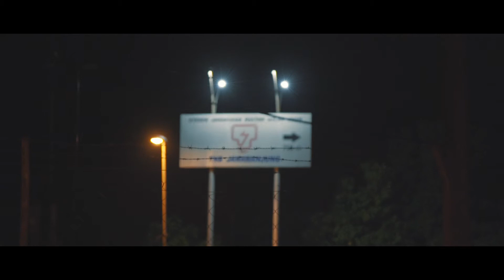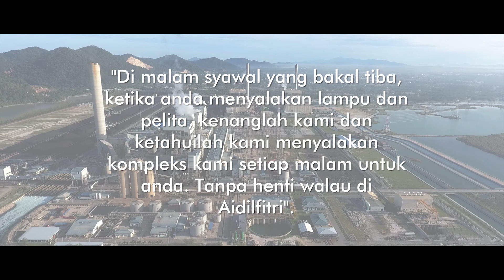TNBJ Raya 2018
Selamat Hari Raya wishes video for TNB Janamanjung